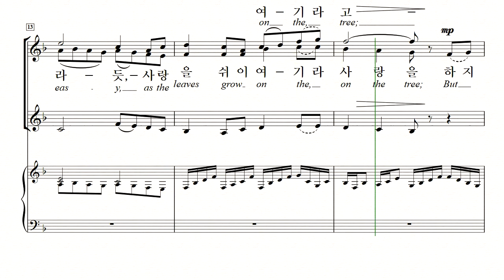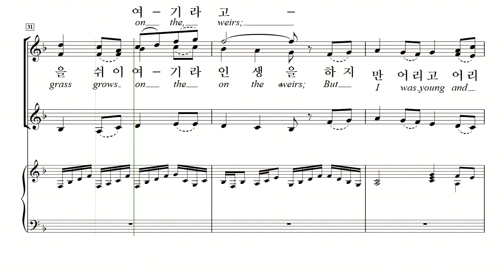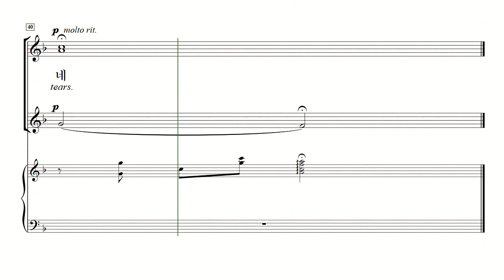[중앙아트] 여성합창곡5 13 . 버드나무 정원 아래서- arr. D. E. Wagner 소프라노1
[중앙아트] 여성합창곡 5